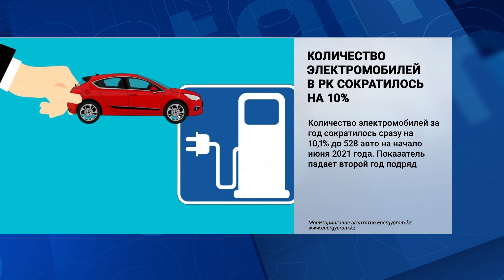Количество электромобилей в РК сократилось на 10%